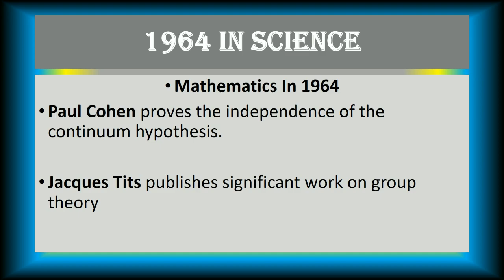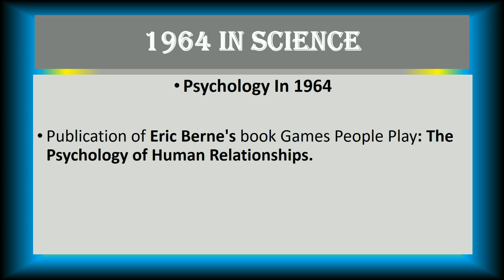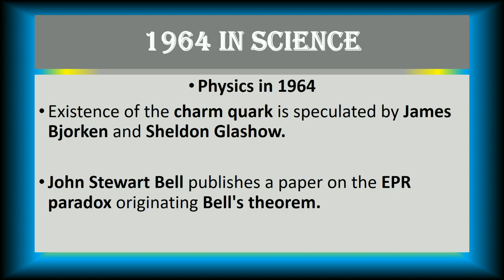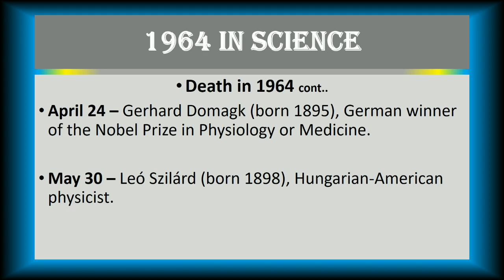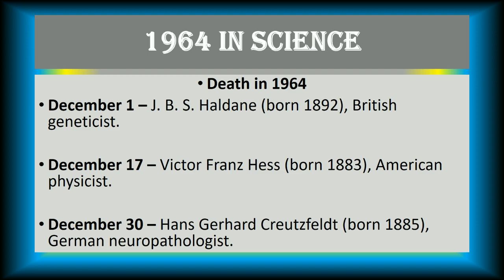Important Events & Science in 1964||Repeated MCQ's||For test LECTURER, FPSC, NTS, PPSC, CSS & Others